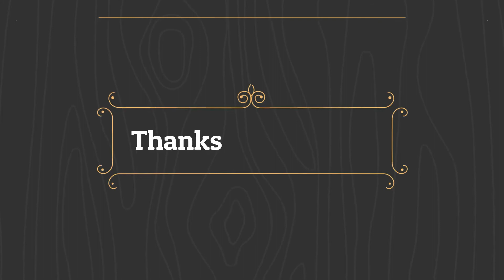Itadori and Todo vs Hanami full fight